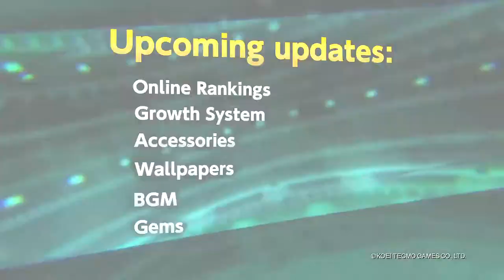Dynasty Warriors 9 - Co op Play Trailer 2018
Dynasty Warriors 9 New Trailer 2018